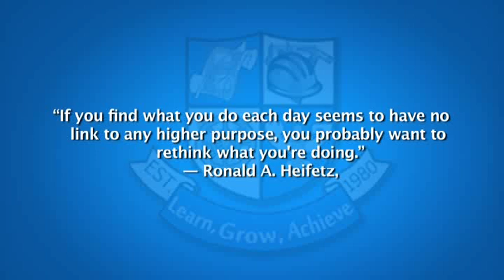Why BTVI?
Make BTVI your choice today and come discover your future! We help you enhance your hands-on skills like no other institution in The Bahamas.